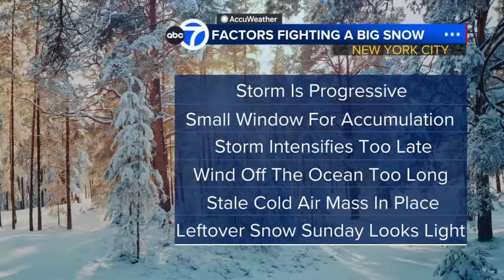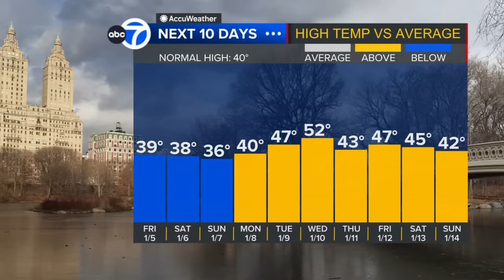Winter storm barrels toward Northeast: Who gets snow?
The storm that will hit the mid-Atlantic and the Northeast has inspired considerable "snow-ticipation," but for at least New York City, it looks like a case of too fast, too weak, and too warm, Lee Goldberg says in his latest "Weather or Not" podcast.

He still can't write off a few inches in New York City but the storm would have to intensify faster, and the formation of heavy bands of precipitation would have to overcome warm temperatures near the surface. It's not impossible, but unlikely at this juncture.

North and west is a different -- and decidedly snowier -- story.

Lee takes us through what he thinks will happen, and looks at two additional storms that may hit into mid-January, and whether we have any snow chances with those.